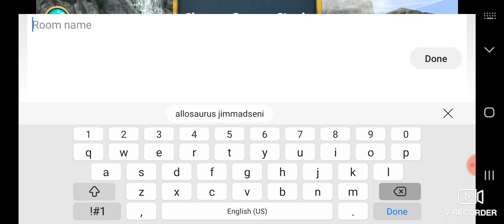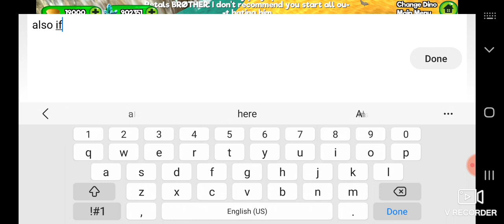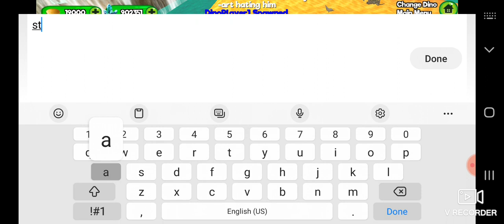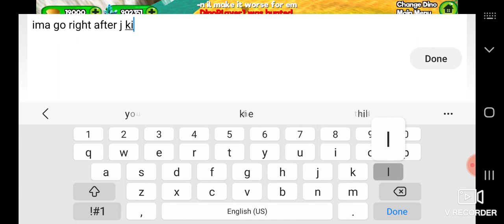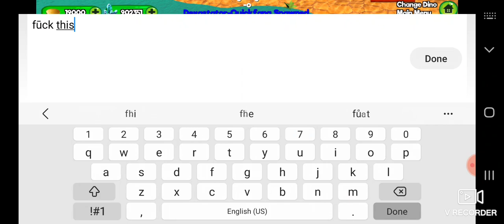Obedience Test 1 For my friends. Raid The Channel I tell you to raid. Read Description.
this is how the story goes I scared the shid out of allosaurus making him think I was a ghost and then he deleted the dino world online series when I told him to make more then just 12 episodes. which he didn't follow so I'm gonna unleash an all out attack on this poor guys soul if he doesn't repent for what he has done. Which is leaving me behind without fame. In this video I'm gonna test your obedience to me and see if you follow the directions I tell you. if you pass you will get a reward. and in case you forgot about the directions in the video then here are the steps

Step 1: GO to allosaurus jimmadsenis channel.

Step 2: Comment on his latest video telling him to come back to dino world and make a video on it to give us a nostalgic flashback of how it was in 2020.

Step 3: if he says yes then proceed to treat him kindly and respect him.

Alternate Step 3: If he refuses then proceed to insult him and make fun of him. MAKE HIM LOOK LIKE A LAUGHINGSTALK LIKE HE DID TO ME WHEN HE LEFT ME IN THE GAME AND DELETED HIS VIDEOS ERASING ALL MEMORY OF ME ON YOUTUBE.

Step 4: If he still doesn't do it after your insulting and pressure. TELL ME AND I WILL TALK TO HIM M Y S E L F.

Alternate Step 4: bring him kindly to the game and make him greet me

STEP 5: MAKE HIM APOLOGIZE FOR ERASING MY MEMORIES.

Step 6: if he apologizes then let him be but not before making him make a video apologizing to me.

Step 7: if he refuses to make the video...

🖕MAKE HIS LIFE A LIVING HĘLL🖕 :)